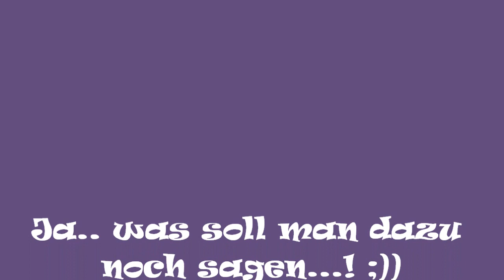[Kauftipp] Günstige matte Nagellacke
Achtung Vlog Gefahr!!! ^^

Noch Fragen? Dann schreib sie mir doch einfach in die Kommentare! ;))) Ich freu mich über euer Feedback!

Ich freu mich euch auch dort zu treffen! :D